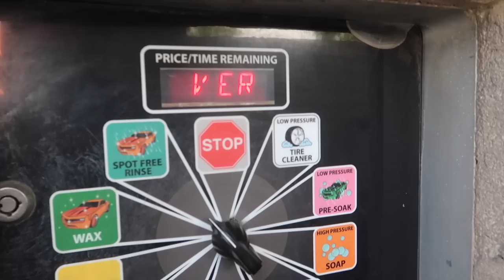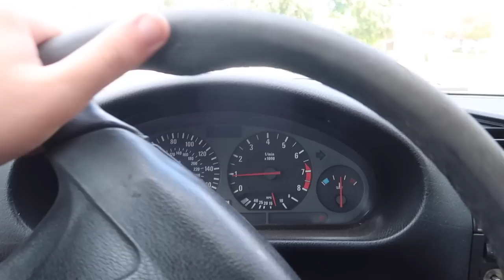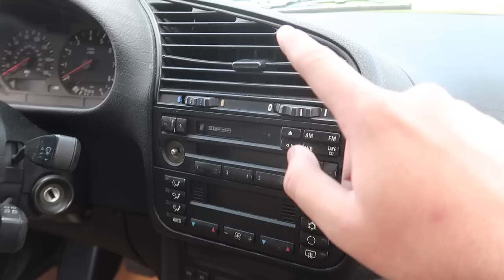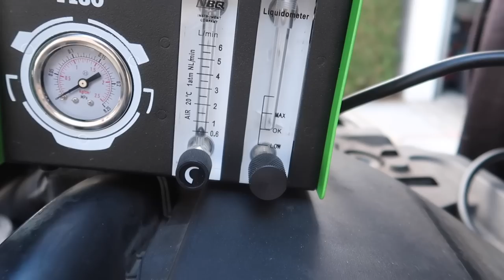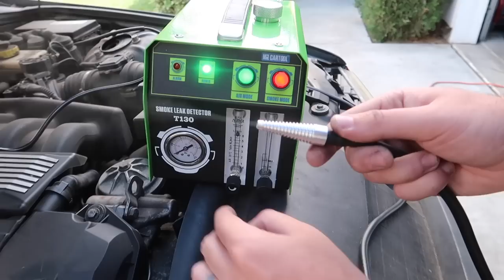PURCHASED THE CHEAPEST E36 M3 IN 2021! TIME FOR A TRACK BUILD!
Smoke Machine

F80 M3 MOD LIST:
Exhaust System:
Carbon Shark Fin:
Carbon Grills:
Wheels:
Suspension:
Steering wheel:
Ambient Light:
Strut Bar:
Oil Cooler:
KiesMotorsports (NOUR5)
BurgerTuning
FCP EURO
AzaAutoWheel
Suvneer
SSR Performance
Valvetronic (NOUR)
RoughCountry
TireWheelZone